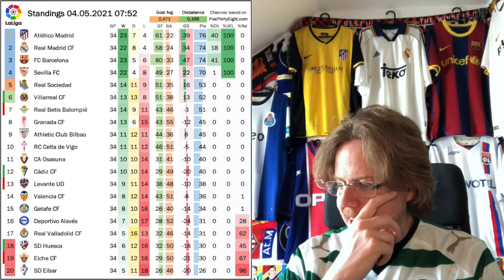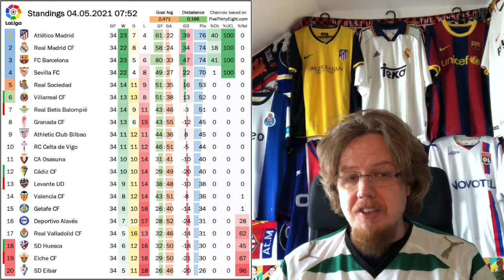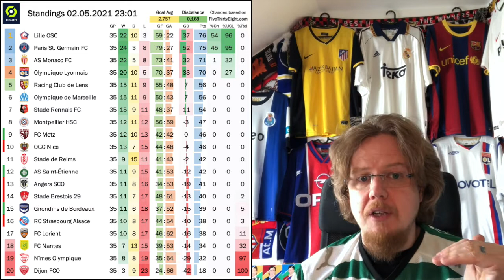Sevilla and Monaco Out of their Respective Title Races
Two more teams have been more or less eliminated from Europe's most exciting title races as Sevilla and Monaco lose each at home. This means, in Spain we still have three teams competing in a very finely balanced title race, while in France only Lille and PSG remain - and that one could well be over in a week. Sporting on the other hand is very much on the home stretch in their title chase as the two distanced and chasing teams play each other next weekend.